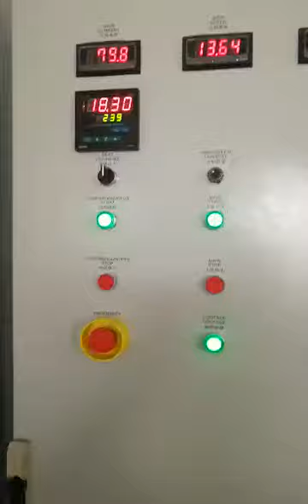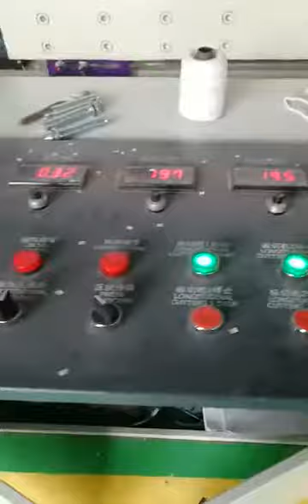JWELL PVC thick board extrusion machine.